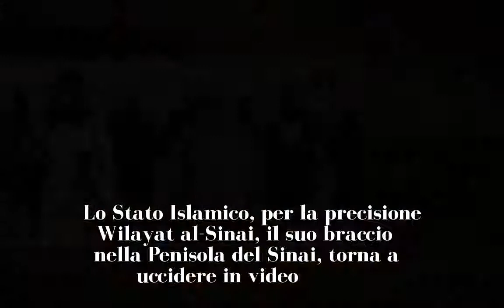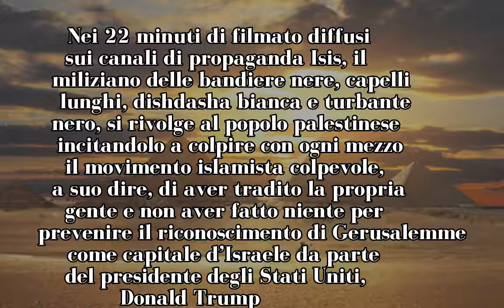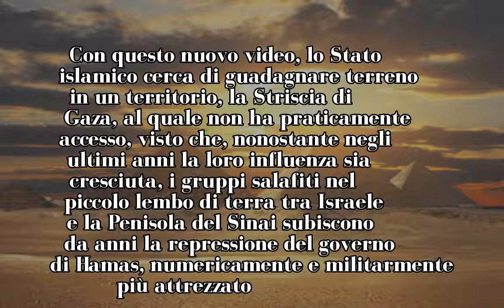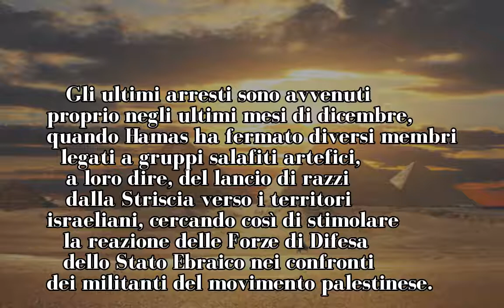L’Isis minaccia anche Hamas: “Ha tradito la sua gente, è colpa sua se Gerusalemme è stata riconosciu